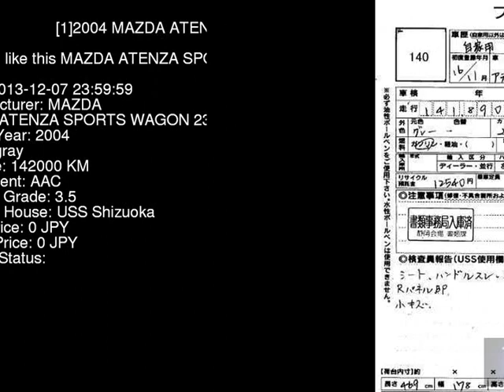2004 MAZDA ATENZA SPORTS WAGON 23Z GY3W - Japanese Used Car For Sale Japan Auction Import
2004 MAZDA ATENZA SPORTS WAGON 23Z GY3W - Japanese Used Car For Sale Japan Auction Import GY3W,MAZDA,ATENZA_SPORTS_WAGON,23Z,USS Shizuoka,jdmvip,vip,jdm,cars,japan,jdmvip.com,japanesecars,usedcars Japanese Used JDM Car For Sale At Auction in Japan for Import